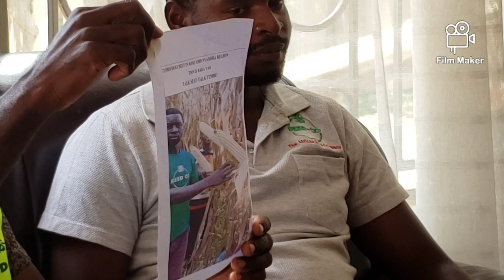Maize | Seed Co Kenya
Maize ; Ultra early maturing hybrid · Ultra-Early Maturing Hybrids ; Very early maturity. Very Early Maturing Hybrids ; Early Maturity · Early Maturing Hybrids